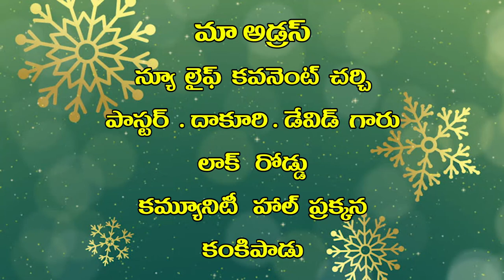8 12 2021 d david garu